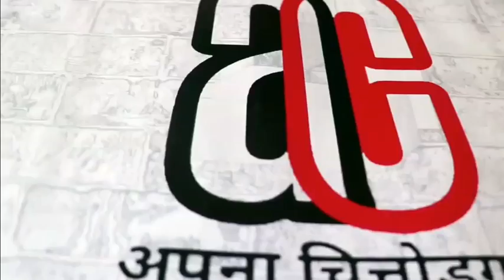सहकारिता मंत्री आंजना ने किया निम्बाहेड़ा से राजस्थान कृषक ऋण माफी योजना 2019 का शुभारम्भ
किसानों के प्रति समर्पित राज्य की कांग्रेस सरकार किसानों को केन्द्र में रखकर ही नीतियों का निर्धारण और क्रियान्वयन करती है- सहकारिता मंत्री आंजना

पेतृक गांव केसुन्दा में सहकारिता मंत्राी आंजना ने वितरित किये ऋण माफी प्रमाण-पत्र

प्रभारी मंत्राी जाटव सहित सहकारिता विभाग के कई अधिकारी रहे मौजूद

निम्बाहेड़ा-छोटीसादड़ी विधानसभा क्षेत्र की 48 ग्राम सेवा सहकारी समितियों के किसानों को प्रदान किये ऋण माफी प्रमाण-पत्र